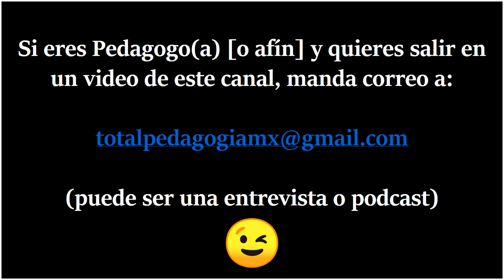Biografía de John Holt | Pedagogía MX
BIOGRAFÍA DE JOHN HOLT

John Holt, Nació el 14 de abril de 1923 en Nueva York. Era el mayor de tres hermanos.

Estudió ingeniería industrial, pero no terminó sus estudios, después fue soldado en la segunda guerra mundial, luego sin estudios ni experiencia, comenzó a dar clases en una primaria. Holt disfrutaba mucho estar en compañía de los niños. Le gustaba observarlos, ver cómo aprendían, pero le intrigaba ver cómo niños que eran activos en el patio de juegos, se volvían opacados y pasivos en el salón de clases.

Tomando las notas de su diario personal, escribió sus dos primeros libros: El fracaso escolar en 1964 y Cómo aprenden los niños, en 1967, donde afirma que las escuelas fomentan la competencia y la ansiedad, y que los niños fracasan en ellas porque sienten miedo a ser humillados o castigados.

Siendo maestro, Holt buscó métodos pedagógicos alternativos como suprimir exámenes, para que los alumnos pudieran concentrarse en aprender y no pensar en el temor a los profesores y las calificaciones, aunque tiempo después, esa iniciativa hizo que lo expulsaran de su trabajo.

Más adelante, sugirió que las instituciones educativas, se les permitiera a los niños aprender a su manera. Se crearon alrededor de mil escuelas alternativas, inspiradas en sus ideas, pero todas fracasaron,

Por esa misma época surgió la pedagogía de la desescolarización.

Influido por esta corriente, después de su experiencia con las escuelas alternativas y convencido de que el cambio no estaba en la escuela, escribió en 1976 su libro En vez de educación, después de la publicación de este, Holt fue contactado por familias de todo Estados Unidos que habían tomado la decisión de educar a sus hijos en casa. A partir de entonces, comenzó la publicación de una revista dedicada a la educación en casa, llamada (Creciendo sin escolarización).

En su último libro, (Enseña a los tuyos), habló acerca de la educación en el hogar.

Holt escribió un total de diez libros y numerosos artículos relacionados con la enseñanza y la sociedad que la rodea. Él decía que sus libros no son un conjunto de teorías, sino trabajos de campo que nacen de la observación con niños.

Los últimos años de su vida los dedicó a realizar conferencias y acudir a programas de entrevistas donde explicaba los métodos y lugares donde las personas pueden aprender sin una educación convencional.

John Holt falleció el 14 de septiembre de 1985 en Boston.